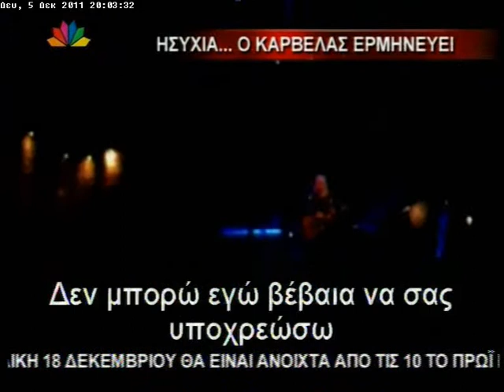CONTROL TV: Γιατί νευρίασε ο Νίκος Καρβέλας;